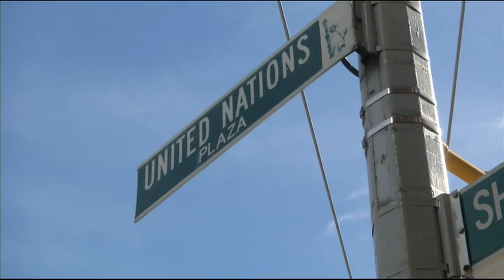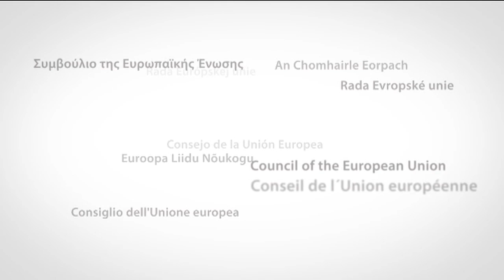President of the European Council Explained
This is a background video explaining the role of the President of the European Council, following the election of Polish Prime Minister Donald Tusk as the institution's second-ever president.